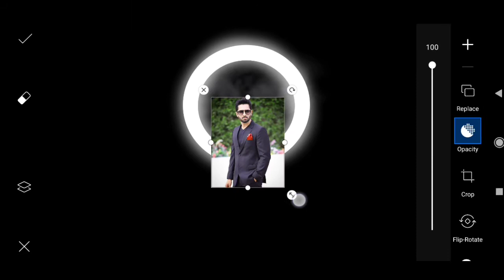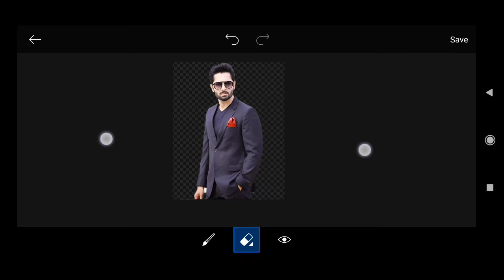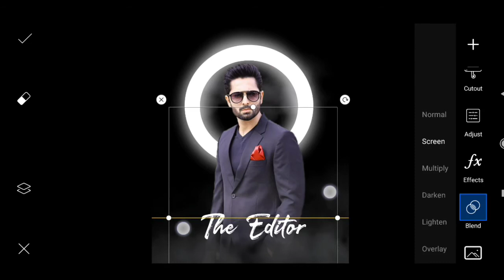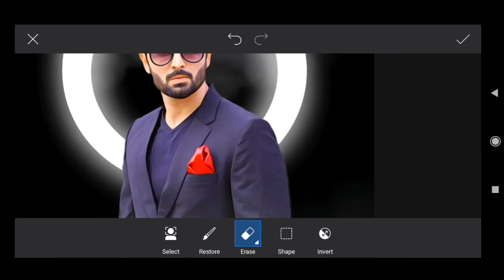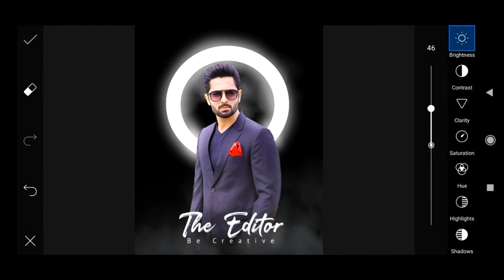How to edit NEW RING LIGHT photo editing in PicsArt with New ticks and tips.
IN this video I will show how to edit RING LIGHT photo editing in PicsArt with New ticks and tips.

➤Welcome to Om Editor YouTube Channel
I Want To Teach You How To Edit Any Photo By Using PS Touch,PicsArt,Photolab,Snapseed,VSCO,Prisma Photo Editor,Adobe Photoshop Express,Foodie,Adobe Photoshop Lightroom CC,Photo Collage,Adobe Photoshop Fix.
This Channel is also all about Photo Editing tutorials & Photography Tips & tricks.
I Usually make videos on following topics

➤Viral camra editing in picsart
➤ Picsart editing tutorial
➤ Picsart simple photo editing
➤ Picsart styles DP photo editing
➤ Instagram viral photo editing tutorial
➤DSRL photo editing tutorial
➤ Camera photo editing tutorial
➤ Instagram viral camera photo editing
➤ Stylish photo editing tutorial
➤PicsArt model photo editing tips and tricks
➤PicsArt new elements and effects with tips and tricks
➤Picsart brushes and their colors
➤Brush stroke photo effect
➤Picsart brush png
➤Picsart heart brush png
➤Picsart tutorials youtube
➤Picsart brush stroke
➤Brush typing effect picsart
➤Picsart wall brush editing
➤Creative photo editing photoshop
➤New fun and funny effects and also elements
➤How To Edit Picsart Triangles
➤Crazy Tips in Editing
➤PUBG logo

2. HOW to edit new splash effect photo editing in PicsArt with New ticks and tips

We Must know That !

we make videos on these topics like,om photo editing,
how to make pubg logo on picsart,
lockdown editing,
lockdown editing picsart,
lockdown picsart editing,
love editing in picsart,
moon photo editing,
music photo editing,om editing,
photo editing,photo tips,picsart,
picsart editing light effect,
picsart editing sunlight,picsart editor,
picsart frame editing,picsart light effect,
picsart pubg,and much more i usually making videos on these topics

And Hope you have a good time with my videos.